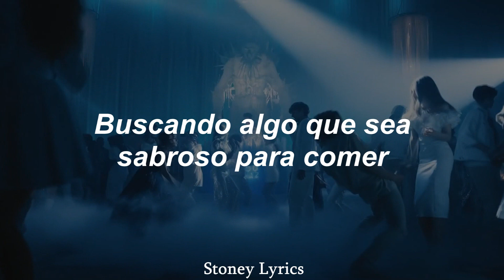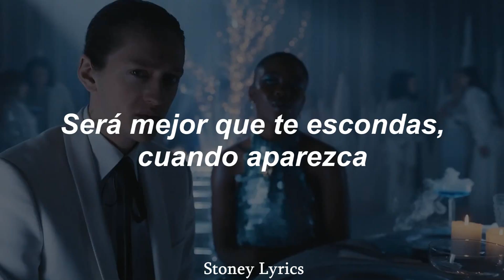The Cramps - Goo Goo Muck (Merlina) // (Sub. Español + Escena)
Jenna Ortega ha hecho la coreografía de este épico número de baile de Wednesday.

Merlina protagonizada por Jenna Ortega en el papel principal, junto a Catherine Zeta-Jones, Luis Guzmán, Gwendoline Christie, Christina Ricci y otros es una serie de misterios sobrenaturales que narra los años de Merlina Addams como estudiante en la Academia Nevermore.

"Goo Goo Muck" fue escrita y grabada originalmente por Ronnie Cook y los Gaylads en 1962. No es de extrañar que este tema novedoso sobre un monstruo adolescente no llegara a las listas de éxitos.

La versión de los Cramps se publicó como sencillo en 1980 y luego se incluyó como una de las siete versiones en Psychedelic Jungle, el segundo álbum de 1981 de los raros del garage-rock/rockabilly The Cramps.